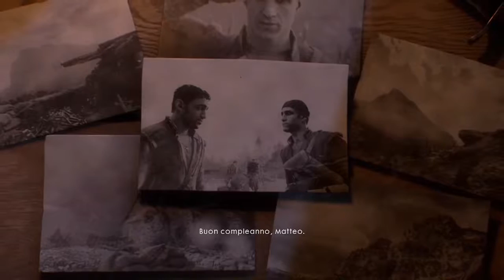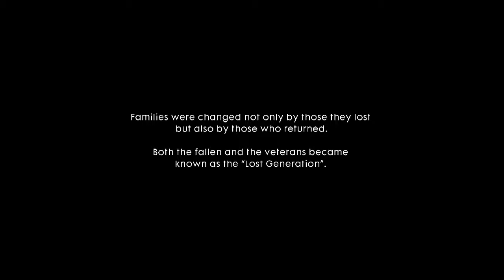Battlefield 1 - Avanti Savoia (Hard Difficulty) Full Walkthrough / Playthrough